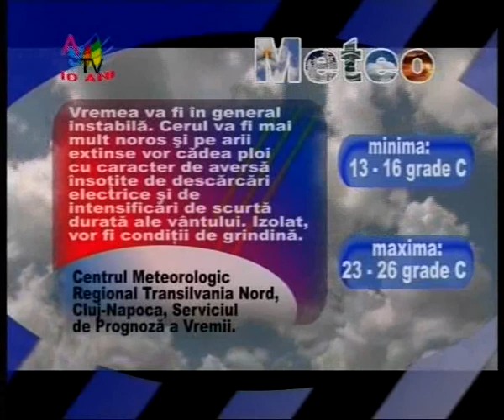Jurnal 22 06 clip5